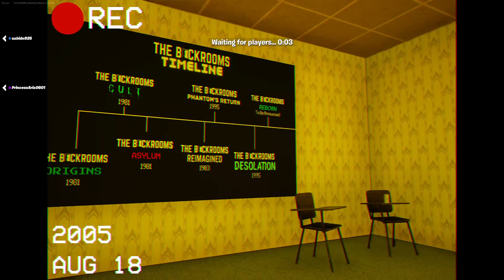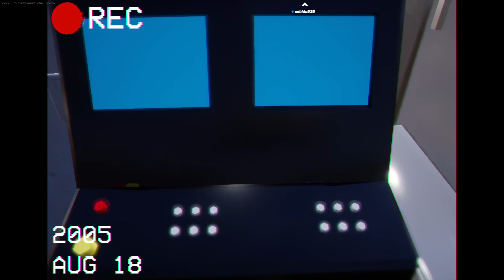Fortnite - Backrooms Reborn Gameplay (Creative Map)